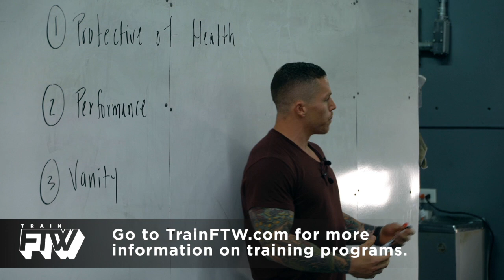Sustainable Nutrition - Part 1: Why Nutrition Matters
Introducing sustainable nutrition and three reasons for addressing nutrition; nutrition is protective of health, performance, and vanity reasons.